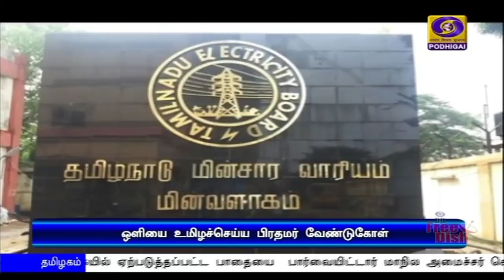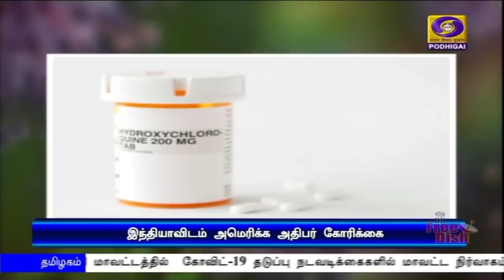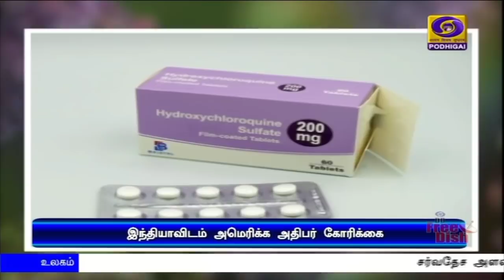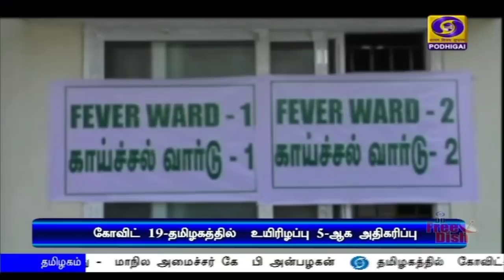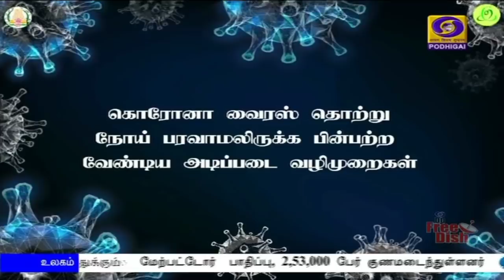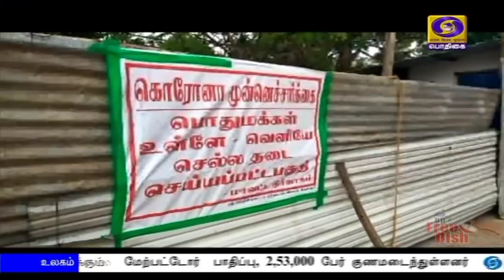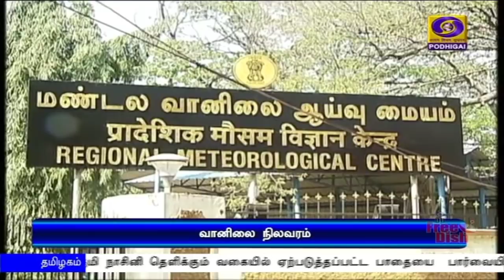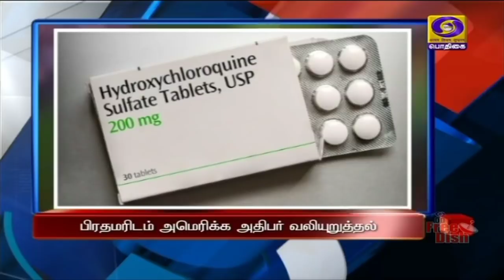பொதிகை மாலை 5.00மணி செய்திகள் [05.04.2020]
1)   கொரோனா  தொற்றுக்கு எதிராக நாடே ஒன்றுபட்டு நிற்பதை உறுதிசெய்ய இன்றிரவு ஒன்பது மணிக்கு விளக்குகளால் ஒளிரச் செய்ய பிரதமர் நரேந்திரமோதி வேண்டுகோள்.

2)  நாட்டில் தற்போதைய சூழல் குறித்து பிரதமர் நரேந்திர மோதி, காங்கிரஸ் தலைவர் சோனியாகாந்தி உள்ளிட்ட பல்வேறு கட்சித் தலைவர்களுடன் ஆலோசனை.

3)  கொரோனா தொற்று எதிரொலி - ஹைட்ராக்சி குளோராகுயின் மருந்து  மீதான ஏற்றுமதி தடையை நீக்க வேண்டும் - பிரதமரிடம்  அமெரிக்க அதிபர் வலியுறுத்தல்.

4)   நாடு முழுவதும்  உணவு தானியங்களுக்கு தட்டுப்பாடு ஏதுமில்லை - மத்திய உணவு அமைச்சர் ராம்விலாஸ் பாஸ்வான்.

5)  உலகளவில் கோவிட் 19 உயிரிழப்பு 65 ஆயிரத்தை எட்டியது.